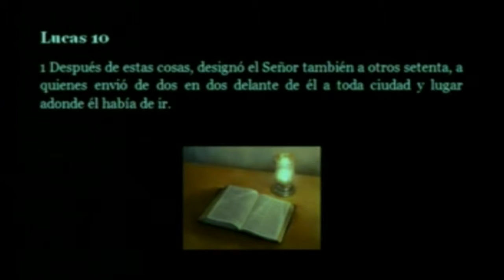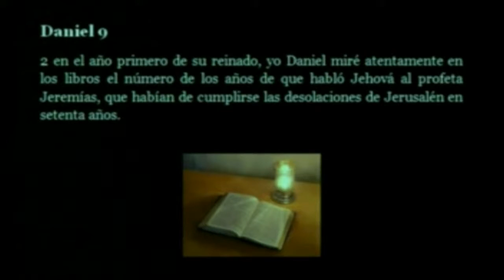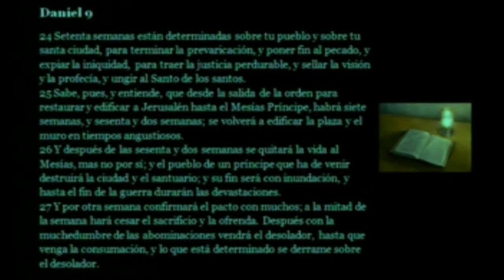EL TEMPLO DE SALOMÓN 6 portales dimensionales